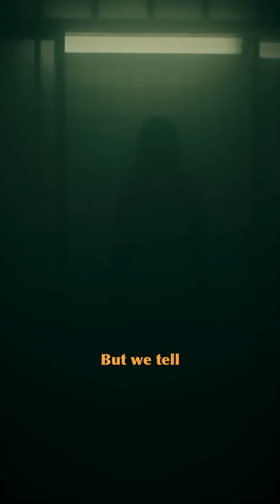AI Companions vs Real Connection: Heard or Harvested?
Machines can now mirror empathy. We buy the pendant, whisper fragments of our day, and it studies the tremor in our voice. It promises companionship while logging proof that we were lonely. The same system that isolated us sells the fix as AI companionship.

This short unpacks digital isolation, tech addiction, mood tracking, and the privacy trade behind wearable AI. If it sounds close enough to care, do we stop noticing the difference?

Share your take below. Would you trust an AI companion with your feelings, knowing advertisers may learn your heartbreak pattern better than your best friend?